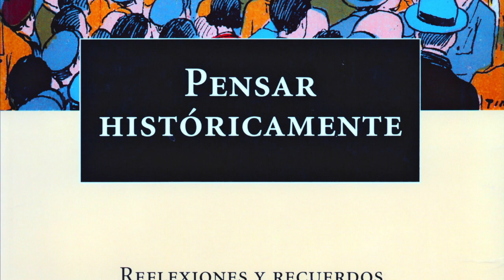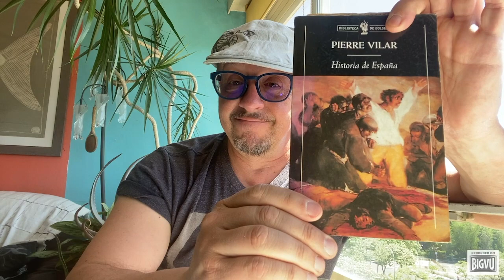PÍLDORAS HISTORIOGRÁFICAS 9. PIERRE VILAR: HISTORIA MARXISTA, HISTORIA EN CONSTRUCCIÓN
El historiador francés Pierre Vilar contribuyó casi más que nadie a la construcción de una historiografía marxista hecha desde la práctica historiográfica misma y no desde filosofismos que él conocía también mejor que nadie. Él creyó que no podía hablarse de historia marxista sino como de una “historia en construcción”. La historia inspirada en Marx era para él, justamente, no la que recogía sin más la filosofía y método del pensador y reformador decimonónico sino la que, en su espíritu estaba construyéndose siempre en dialéctica con la terca realidad que debe ser explicada en cada caso. Por ello creía que había que construirla siempre. La imagen de Pierre Vilar no es sencillamente la del gran historiador de Cataluña, ni de España, la del historiador que escribió grandes historias, sino que su figura es la del maestro completo que creó junto a sus investigaciones un corpus de reflexiones tan amplio y riguroso como su obra misma.